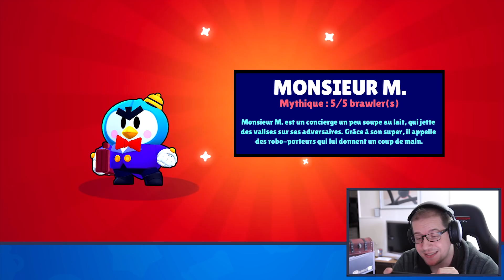JE ME RUINE POUR CE PACK OPENING !!! J’ACHÈTE TOUT ET JE DÉPENSE TOUTES MES BOITES POUR MONSIEUR M.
On part à la recherche de Monsieur M. le nouveau brawler mythique sortie la semaine dernière !!! On va essayer de le débloquer avec les boites !!